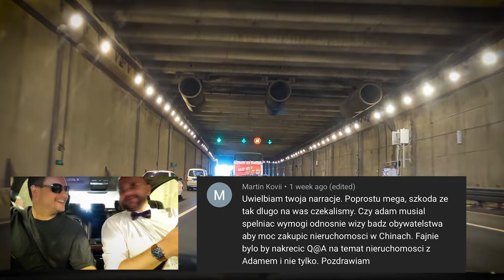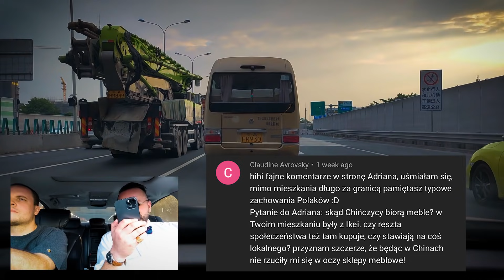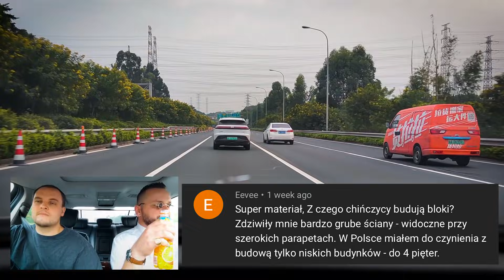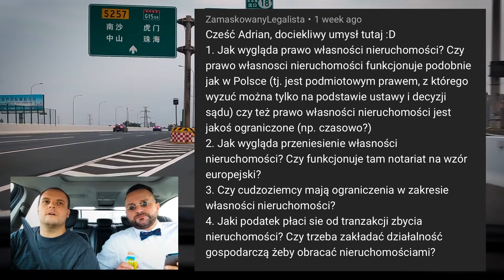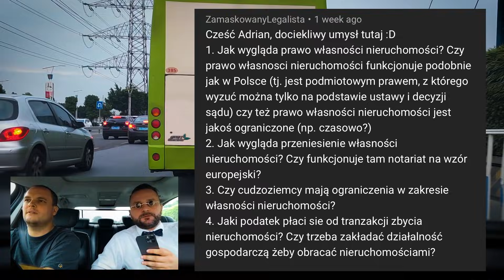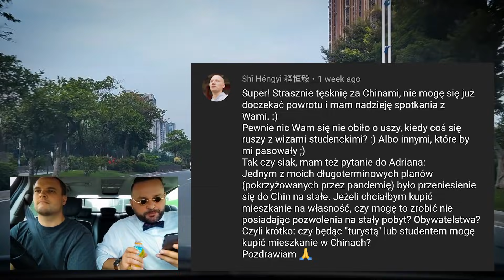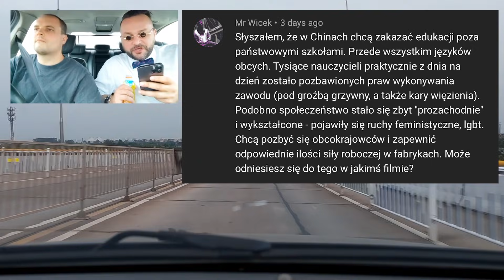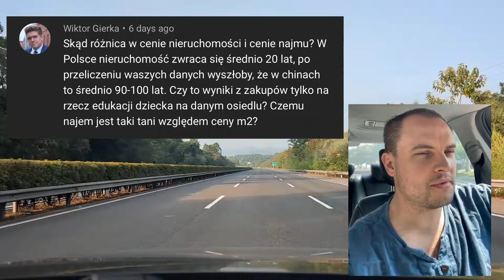Adrian Milioner z Chin - odpowiada na pytania widzów To są Chiny DZIENNIK POKŁADOWY 1